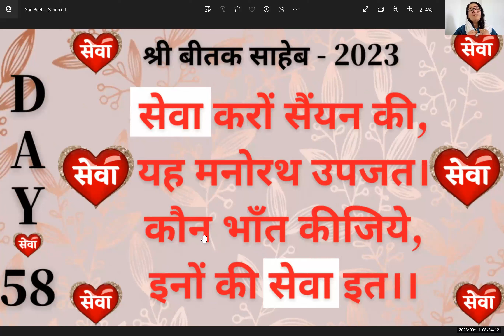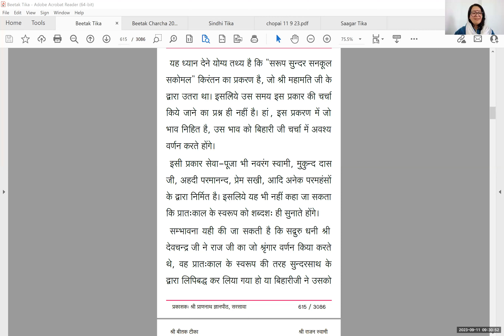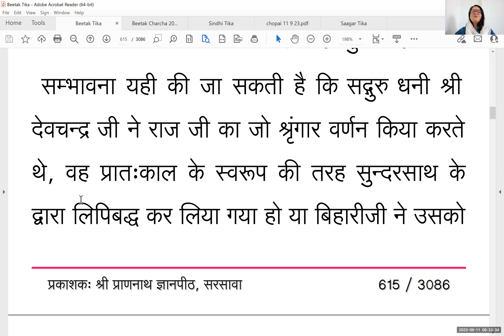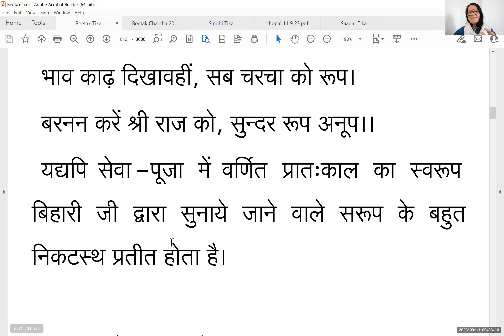🚩 Day 58 - श्री बीतक साहेब चर्चा - 2023,सेवा करों सैंयन की, यह मनोरथ उपजत। 🚩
सेवा करों सैंयन की, यह मनोरथ उपजत।
कौन भाँत कीजिये, इनों की सेवा इत।।१३।।,प्र. १७.

उनके मन में यह इच्छा उत्पन्न होने लगी कि मुझे सुन्दरसाथ की सेवा करनी चाहिये। यह सेवा का सुनहरा अवसर मिला है, इसलिये मैं किस तरह से इनकी सेवा करूँ, जिससे ये आनन्दित रहें।